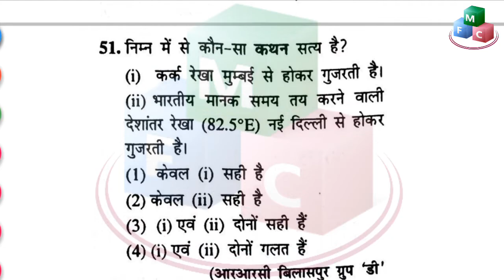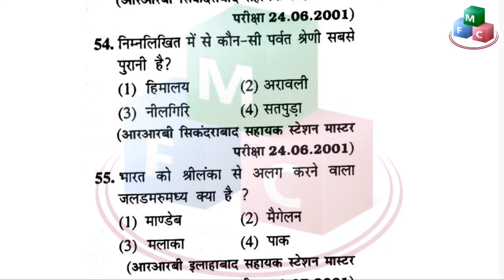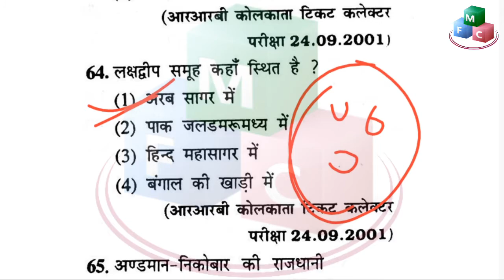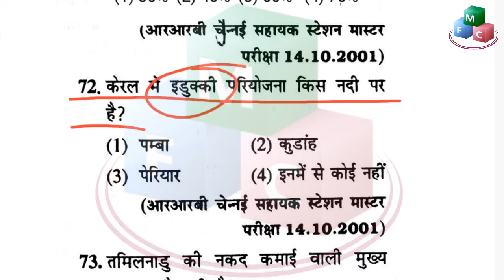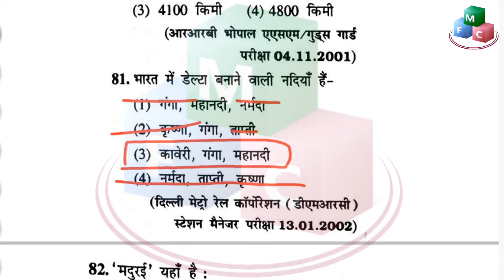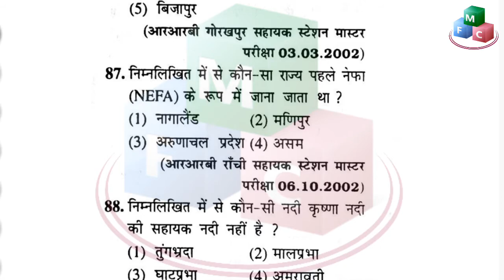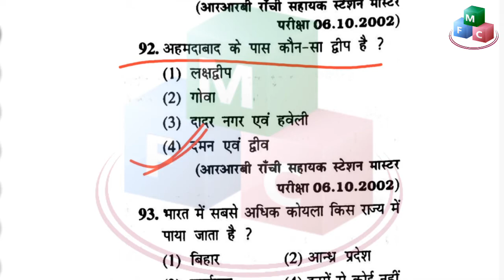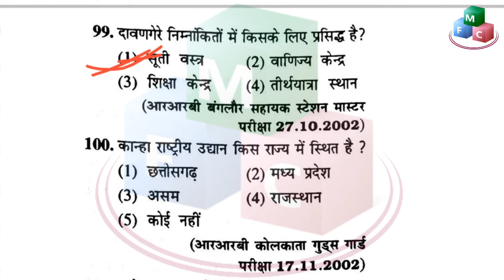RRB NTPC CLASS 2019 : General Awareness | Geography part- 12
RRB NTPC CLASS 2019
General Awareness | Geography part- 11